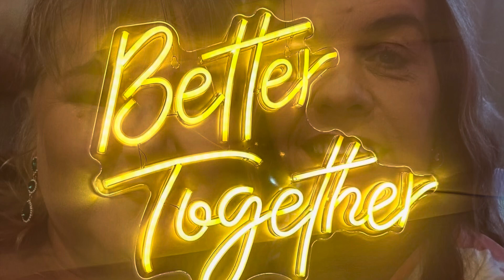Brooklyn and Jayden’s Engagement Party